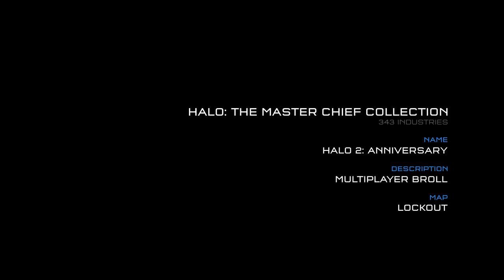Lockout Anniversary B-Roll - Pax Prime 2014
Lockout Anniversary was reveal at Pax Prime. Here's some awesome B-Roll footage of the new map!